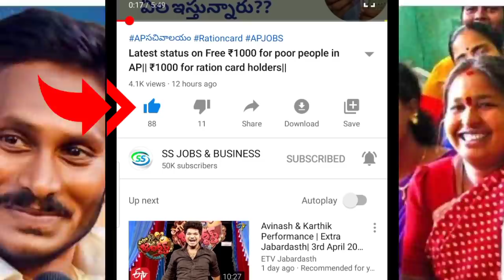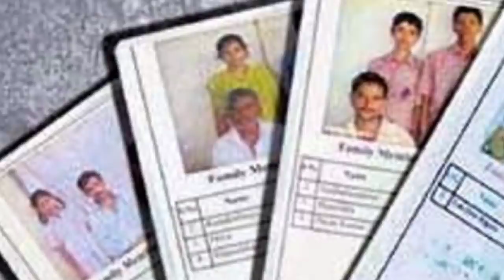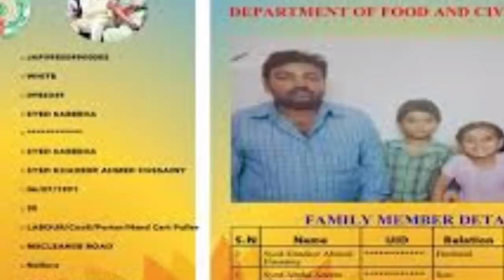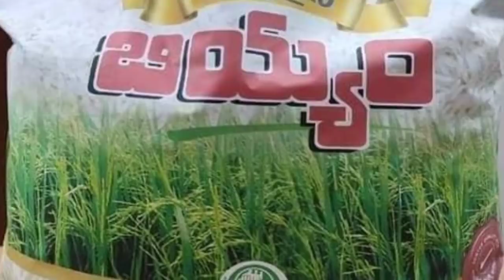ఈరోజు నుంచి ఉచిత రేషన్ మరియు 2000| Latest updates on free Ration in AP and 2000 for poor people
vuchitha illu
new ration card
navarathnalu
POOR PEOPLE HOUSE
YSRCP
YS JAGAN MOHAN REDDY
AP SCHEMES
AP PADHAKALU
AP BUDEGT
AP HOUSING SCHEME
AP GIVERNMENT
 VUCHITH HAMI
YSRCP GOVERNMENT
state schemes for poor
amma vodi
9th january
2020